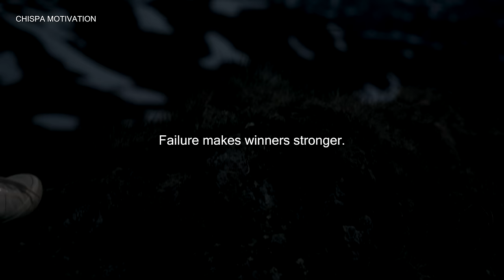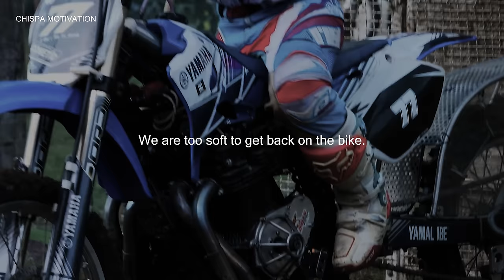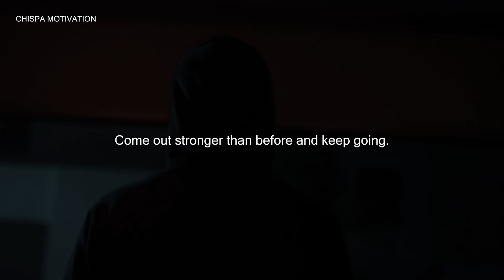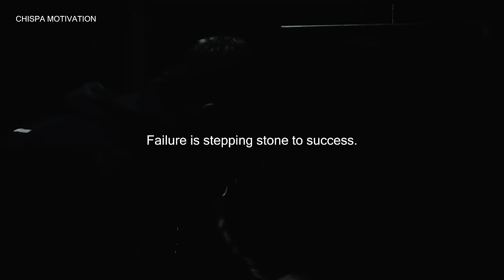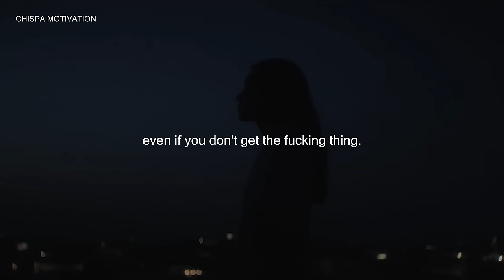REFUSE TO BE DEFEATED - Motivational Speech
Speakers:
William Hollis
Chris Ross
Jones 2.0
Elliott Hulse